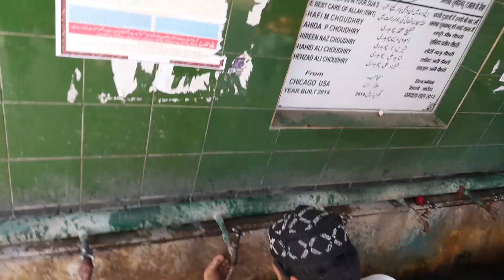Dargah Kaliyar Sharif# viral video